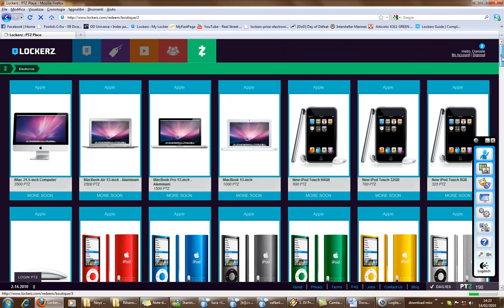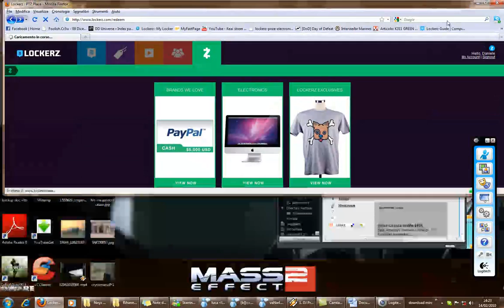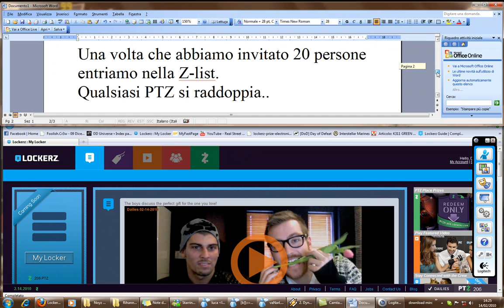LockerZ.com miniguida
lockerz.com che è un sito che accumolando punti puoi vincere premi
come xbox ps3 psp dvd ecc ecc..